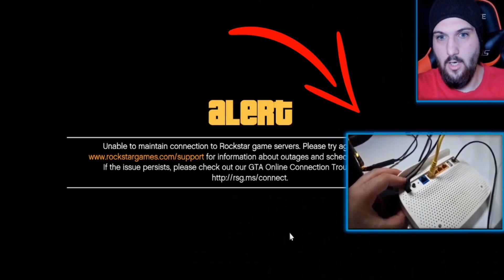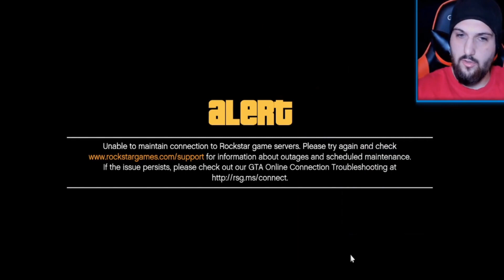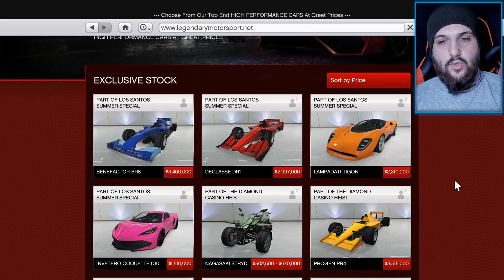Yeni Lampadati Tigon Podyum Arabasını HER ZAMAN Kazanın - GTA 5 ONLINE de Araba Nasıl Kazanılır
Online gta 5'de araba nasıl kazanılır, gta'da podyum arabası nasıl kazanılır, gta 5'de yeni podyum aracı nasıl kazanılır, gta 5 podyum arabası nasıl kazanılır. gta podyum aracı Yeni Lampadati Tigon Podyum Arabasını Kazanın Her Zaman Kolay - MODEN & ZAMANLAYICI | GTA 5 ONLINE Lucky Wheel Guide Bu haftalardan itibaren GTA 5'te yeni podyum aracı Lampadati Tigon'u hızlı bir şekilde kazanma GTA Online Haftalık Güncelleme. Bu haftaki bedava podyum arabası Lampadati Tigon. Bu yeni yöntemi / öğreticiyi / kılavuzu / aksaklıkları, denetleyici / kumanda kolu kamı ve zamanlayıcı ile ücretsiz araç arızası gta 5 online olarak deneyin. Ücretsiz araba veya araç nasıl edinilir ve moden  ve bir zamanlayıcı ile online olarak gta 5'te ücretsiz araba nasıl yapılır. cark bug yapılması kolaydır ve online i gta için bu haftalık güncellemede size ücretsiz bir araba kazandıracaktır. Ücretsiz araba gta 5 çevrimiçi.

Video Konuları:
, şanslı tekerlek glitch gta5, nasıl gta şanslı tekerlek kazanmak için
GTA'DA her seferinde bir araba nasıl kazanılır, bir araba podyumu nasıl kazanılır, bir araba podyumu nasıl kazanılır
gta glitch, GTA glitches, gta araba kazanmak için nasıl, gta araba kazanmak için nasıl, gta5 araba kazanmak için nasıl
Gta podyum arabasını nasıl kazanır,
Gta her zaman podyum arabasını nasıl kazanır,
Gta ilk önce podyum arabasını nasıl kazanacağını,
GTA 5 podyum arabasını nasıl kazanır,
Gta her podyum arabasını nasıl kazanır,
Gta her podyum aracını nasıl kazanacağını,
GTA Hack,
Gta çevrimiçi kesmek,
GTA Online Casinodan podyum arabası nasıl kazanılır,
Gta nasıl Casino araba kazanmak için,
Gta tekerlekten sınırsız dönüşler nasıl elde edilir,
Gta tekerlek hile,
Gta smiffy ,
Oyun: Grand Theft Auto V Online ➖ Grand Theft Auto V, Rockstar North tarafından geliştirilen ve Rockstar Games tarafından yayınlanan açık bir dünya, aksiyon-macera video oyunudur. PlayStation 3 ve Xbox 360 için 17 Eylül 2013'te piyasaya sürüldü. Oyunun gelişmiş bir sürümü 18 Kasım 2014'te PlayStation 4 ve Xbox One için ve 14 Nisan 2015'te Microsoft Windows için yayınlandı. Oyun, 2008 The Grand Theft Auto IV'ten bu yana Grand Theft Auto serisinin ilk ana girişidir. (Güney Kaliforniya'ya dayanan) San Andreas'ın kurgusal durumunda,